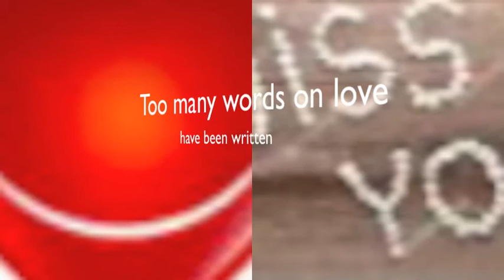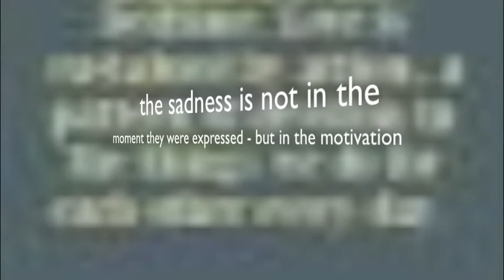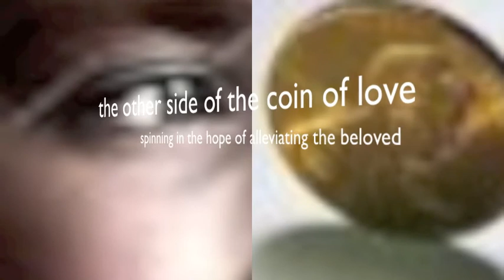The other side of Love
Hi - we all fall in love become infatuated and our homing instinct drives us towards family building - but the lodestone on which it can continue to grow is not so much romantic love but CARE which unfolds to flower into the joy security and progress of our beloved and our offspring!  The absence of Care is indicative of self obsession and serving one's selfishness - and a well tried and tested criteria for this lies inn the teachings of most religious philosophies -have compassion for others and do unto others as you would have them do unto you - if as a child you did not like being hit then don't hit your children or threaten to do so - if you don't like losing money don't force your partner to do so - if you don't like being cheated on then don't cheat - the list goes on - CARE is pro-active not easy given our own self-fixation and history but it is essential to the survival of long-lasting love.  Should you break up ensure it is in an atmosphere of care - after all love is not about possession but support!  It aint easy but then things worthwhile rarely are - so be a Personal Star and Light up the sky!

Jai Ho - one and all - hope you are enjoying the music and songs on Happily timed - it just old dude shash engaging in a little self-indulgence and whiling away his time.  Peace and love - shashi and the silver generation!